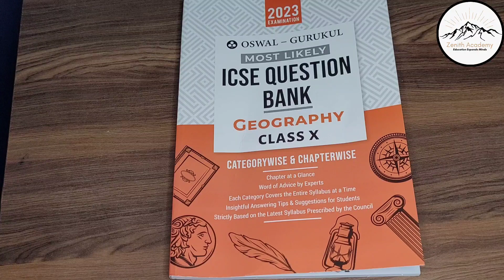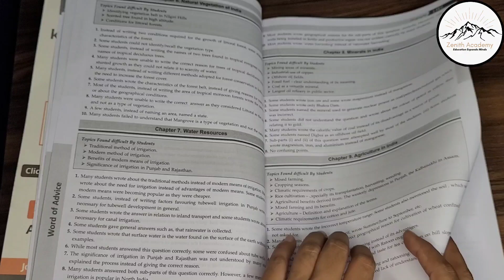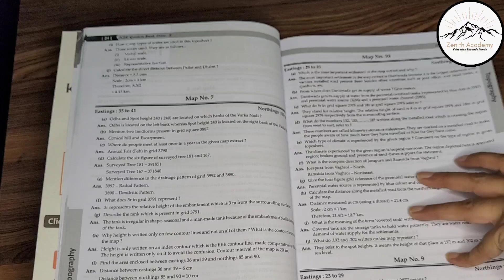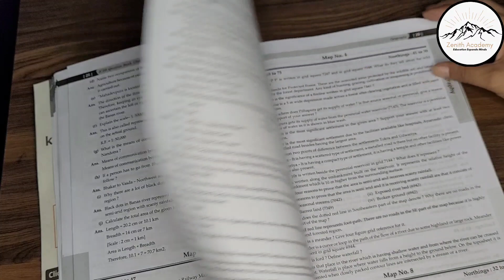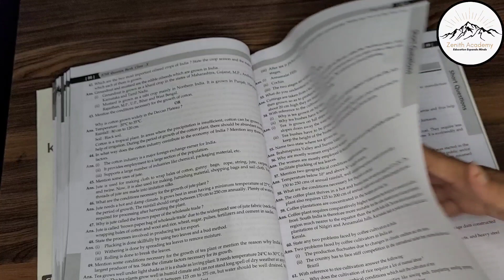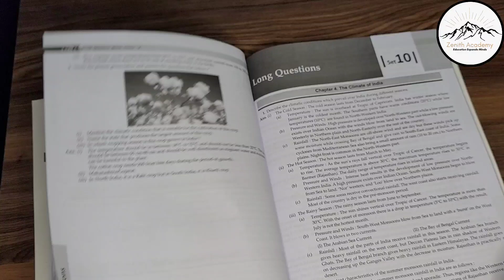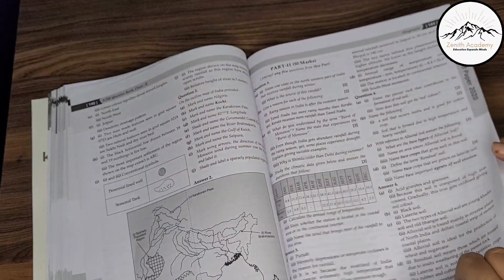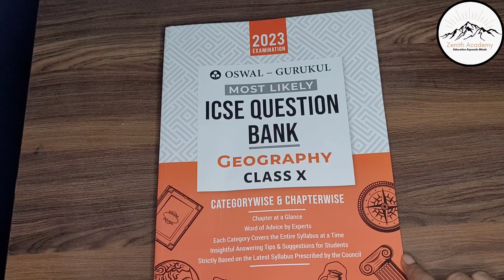Ace your Geography preparation for ICSE Class 10 with this amazing Question Bank.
Oswal - Gurukul Geography Most Likely Question Bank for ICSE Class 10 (2023 Exam) - Categorywise & Chapterwise Topics, Latest Syllabus Pattern and Solved Paper.